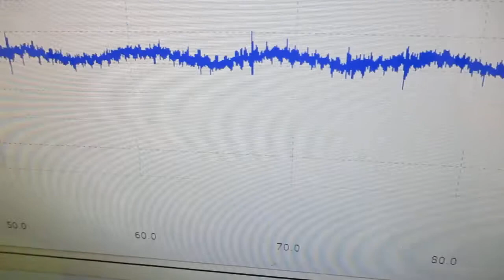オリジナル製品：超音波発振プローブを利用した超音波制御技術